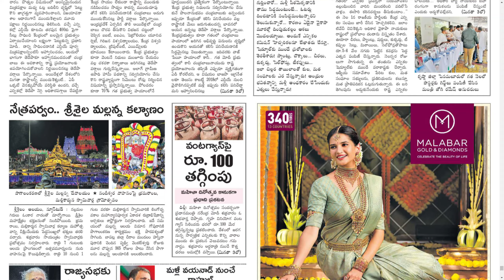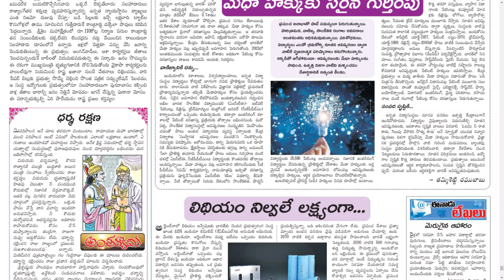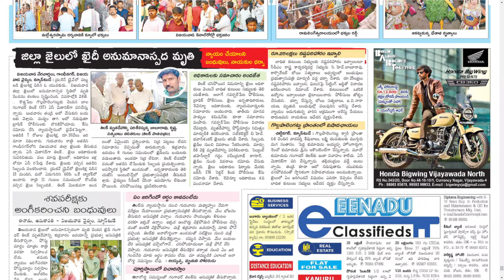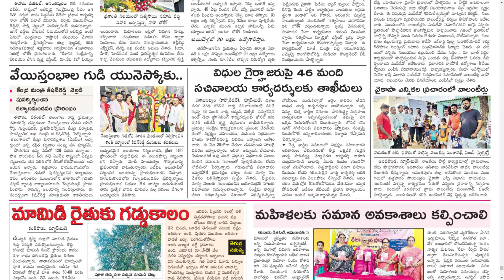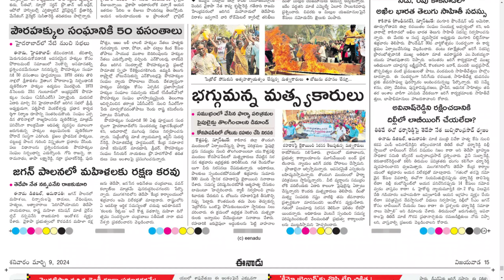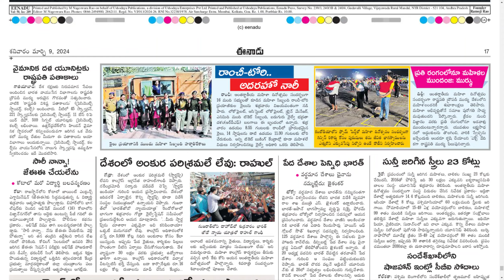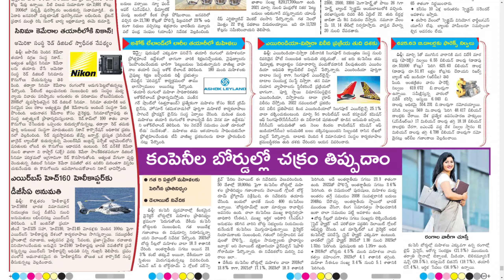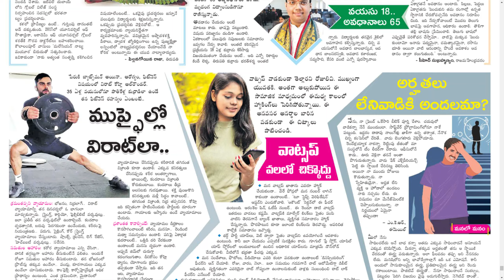EENADU AP 9 MARCH 2024 SATURDAY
Telangana news
Ap news
Cricket news
Sports news
Cinema news
Bussines newspaper
Crime news
Chaduvu paper
Education newspaper
Eenadu antharyaami
Antharyami eenadu
Telugu antharyaami
Apprentice jobs
Vasundara paper
Eenadu vasundara
Eenadu karimnagar
Haaybujji paper
Prathiba
Eenadu pratibha newspaper
Prathiba paper
New intiatives by politicians
Telugu news
Gk questions
eenadu india
eenadu bandham
eenadu classifieds